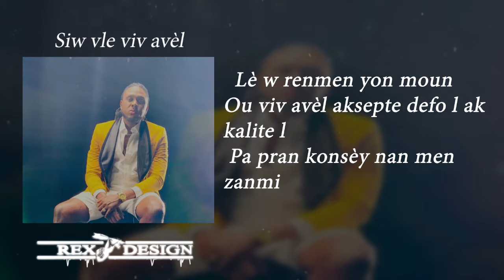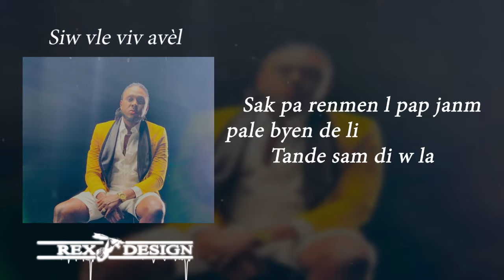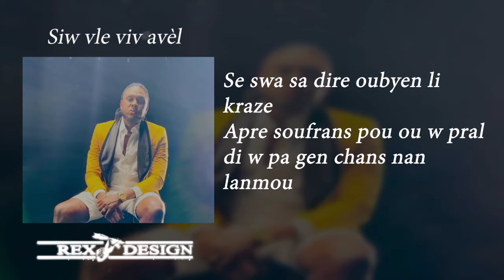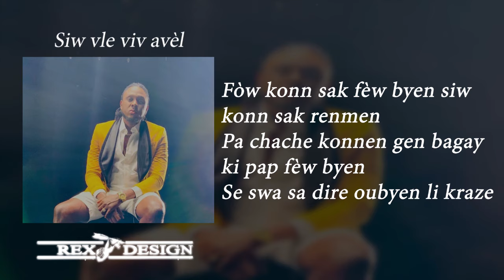siw vle viv avè'l Damarco lyrics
Pataje l epi Abòne pou plus video 🙏